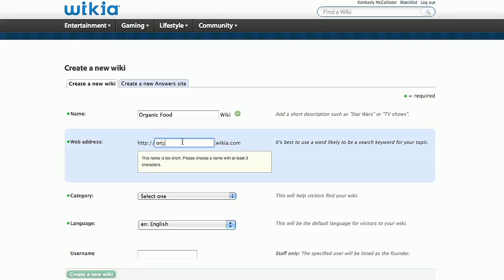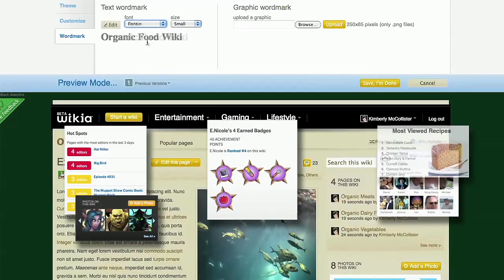Explore Wikia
Welcome to Wikia — a fun place where you can connect with people who share your passions and interests. Learn how to find your group, participate by editing and commenting, or even start your own website and community.